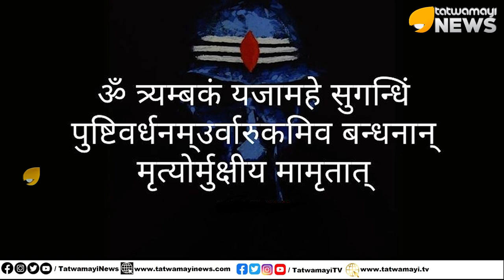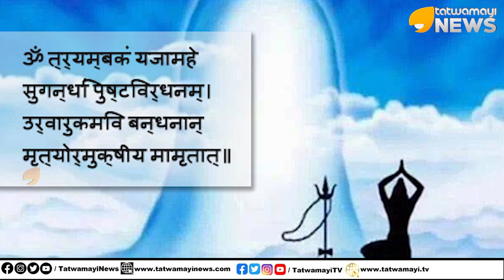മഹാമൃത്യുഞ്ജയ മന്ത്രം എന്നും ജപിച്ചാൽ എന്തു സംഭവിക്കും? ഫലം നമ്മൾ ചിന്തിക്കുന്നതിലും അപ്പുറം....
മഹാമൃത്യുഞ്ജയ മന്ത്രം എന്നും ജപിച്ചാൽ എന്തു സംഭവിക്കും? ഫലം നമ്മൾ ചിന്തിക്കുന്നതിലും അപ്പുറം. | EFFECTS OF MRITYUNJAYA MANTRA CHANTING